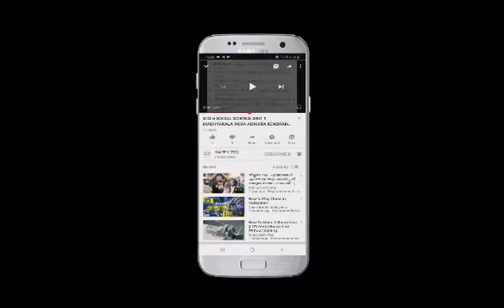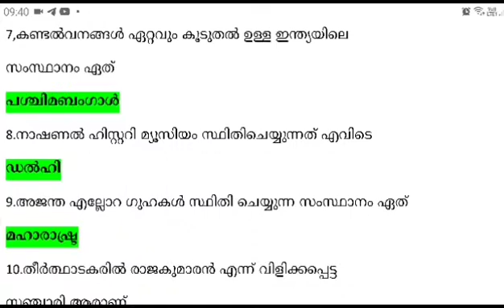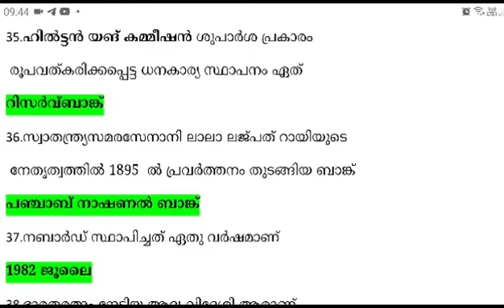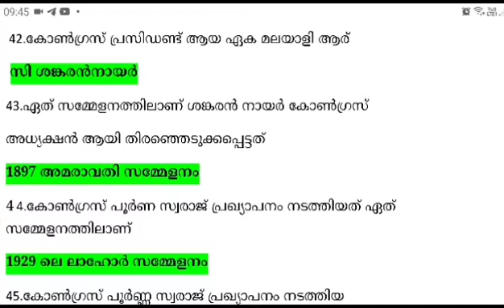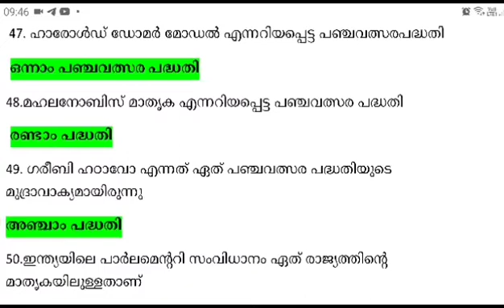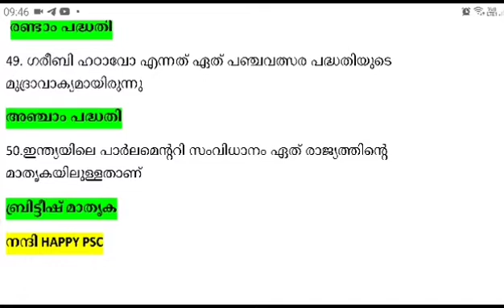PSC PRELIMS INDIA SPECIAL REVISION NOTES കൂടുതൽ അറിവ് കൂടുതൽ മാർക്ക്